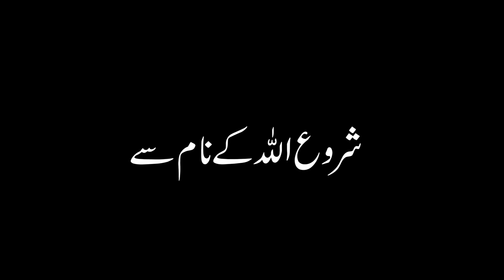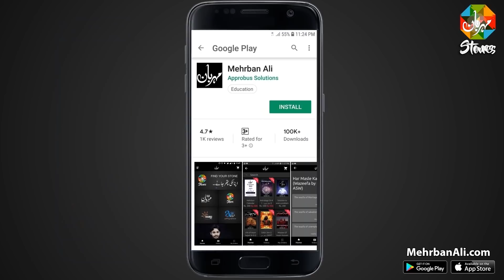Anaj Me Keere Q Parhte Hain - Imam Ali as | اناج میں کیڑے کیوں پڑتے ہیں | Mehrban TV